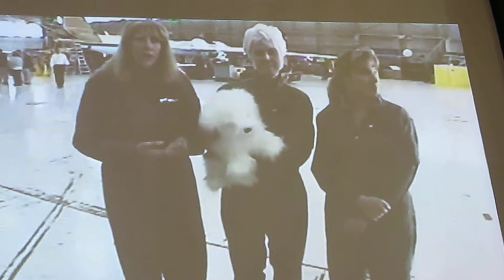230.MOVMicro-Gravity Conference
Teachers, Rand, Raffalo and Wilson and  school's Science Mascot," Fluffy" The Science Dog, Visited Houston, Tx and flew aboard the ZERO-G Aircraft.
Video conference with entire school on Thursday of there visit to answer students questions about experiments and their time spent at NASA Johnson Space Center.